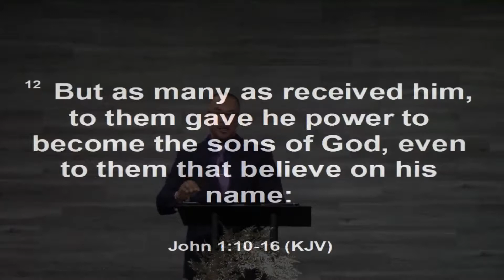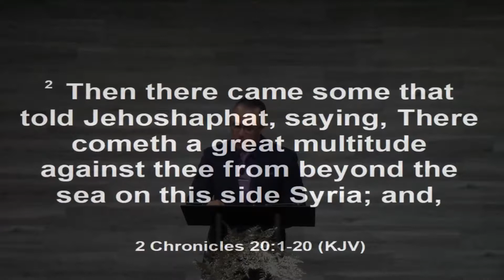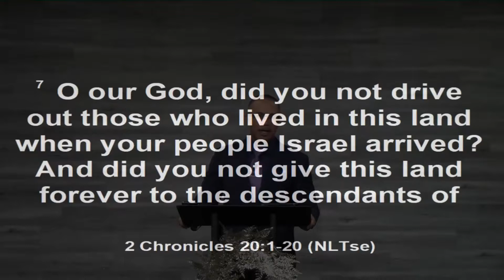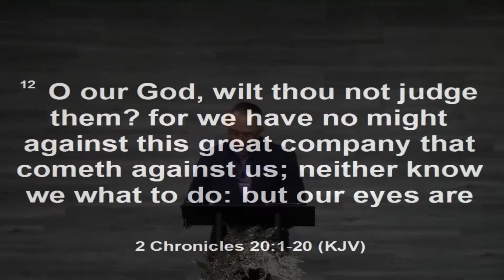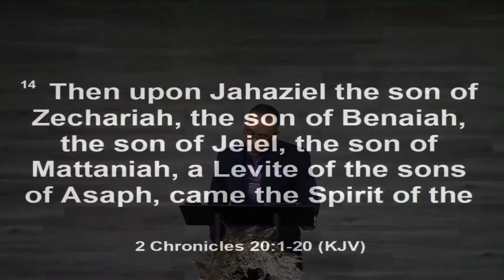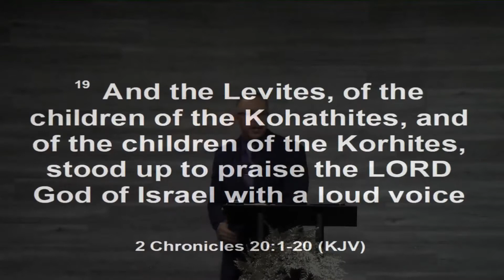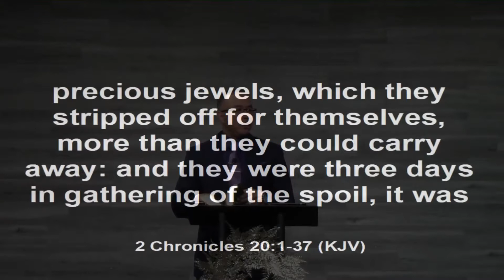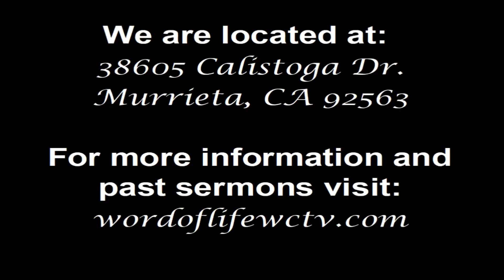Opposition - Opportunity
Pastor Troy Batton